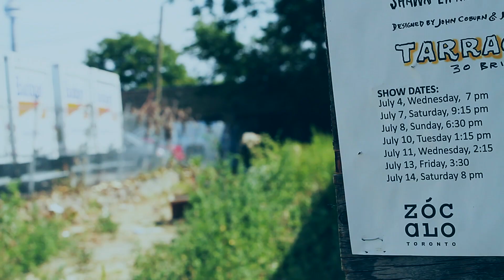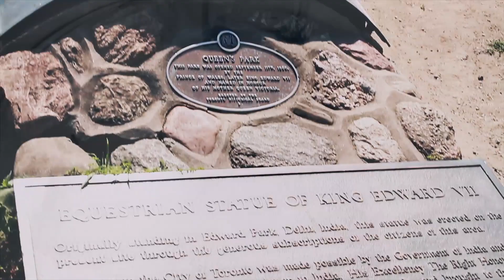SpitShine - The Struggle feat. Venomous2000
Artist: SpitShine
Song: The Struggle feat. Venomous2000
Produced by: SpitShine
Album: Across The Spectrum

Rapper and producer SpitShine from the Rock of Gibraltar, teams up with New Jersey native Venomous2000 to bring you The Struggle, from the upcoming SpitShine album, Across The Spectrum. Filmed in Toronto, Canada, these two artists come together and deliver two distinct rap styles with one unified message...

featuring Venomous2000, Masia One, Angerville, Dev Dapree, and more.